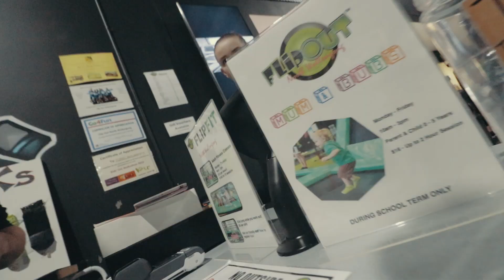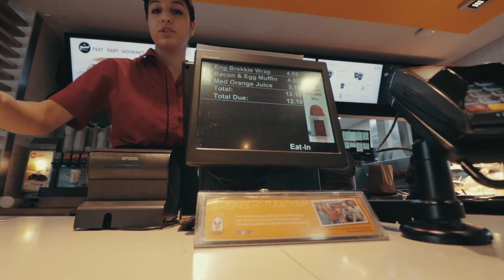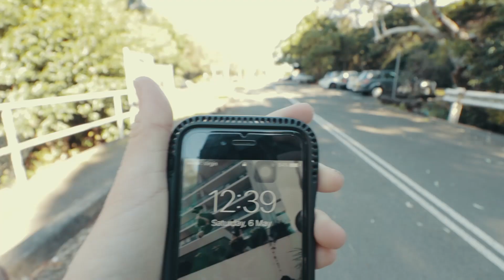HIS FIRST EVER TRIPLE FLIP!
Dante did that tripe front so well!! if you clicked off the video cause flipout was boring you missed out.
show this vid some respect, peace.